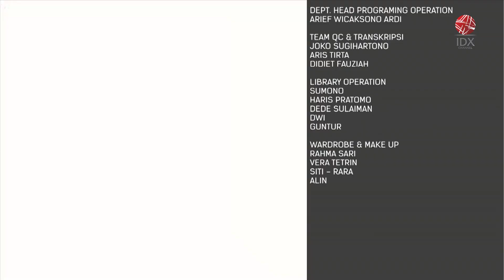IPO Superior Prima Sukses (BLES) | IDX CHANNEL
PT Superior Prima Sukses Tbk, mulai mencatatkan saham di Bursa Efek Indonesia (BEI) pada Senin 8 Juli 2024, dengan kode saham BLES. Pencatatan dilakukan setelah perseroan menyelesaikan seluruh tahapan dalam penawaran umum perdana saham. Dalam gelaran IPO ini, Superior Prima Sukses melepas 1,31 miliar saham kepada publik, dengan harga Rp183 per saham. Dengan demikian, target perolehan dana IPO perseroan sekitar Rp264 miliar.

Setelah IPO digelar, perusahaan berencana menggunakan sekitar Rp 100 miliar dana yang terkumpul untuk belanja modal dengan memberi 100 unit colt diesel dan 40 uit big dump truck. Selanjutnya sisa dana yang terkumpul akan digunakan untuk keperluan modal kerja. Perusahaan berencana menambah biaya operasional pabrik, dan penambahan sumber daya manusia.